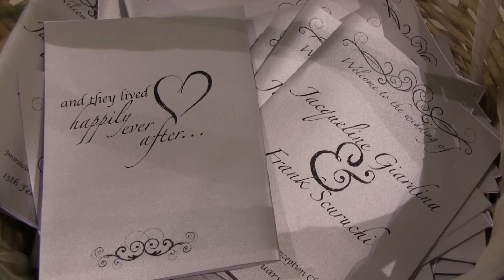Ruffit Media - Jacqueline & Frank's Wedding Highlights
Jacqueline & Frank became husband and wife on the 15th February 2014 at the Immaculate Conception Catholic Church in Hawthorn, only a few hundred metres away from the Hawthorn Hotel where they first met.
When I met Jacqueline and Frank I instantly liked them and really hoped that they would choose me as they videographer. They are both so lovely and fun to be around and an absolutely gorgeous couple inside and out.
I think Jacqueline looked like the ultimate princess bride and the most beautiful thing about that was that I don't think she realised how stunning she looked.
Although the photo shoot got slightly rained out, nothing could dampen their spirits and the whole day turned out to be sensational.
The reception was at the Peninsula in Docklands and the Italians definitely know how to party!!! Jacqueline & Frank were also our first clients to try out our SlowMo Video Booth and all their guests had a lot of fun with it. I put a little clip into this trailer but they will receive a full trailer with all the crazy stuff that happened in the booth.
Jacqueline & Frank, thank you so much for choosing Ruffit Media to capture your special day. I hope that you enjoy the trailer as much as Mark and I had with filming your day.